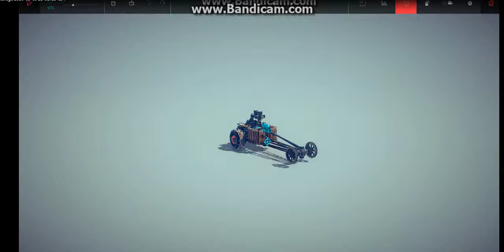Besiege DRAGSTER LEGAND (WHEELIE COMPILATION)